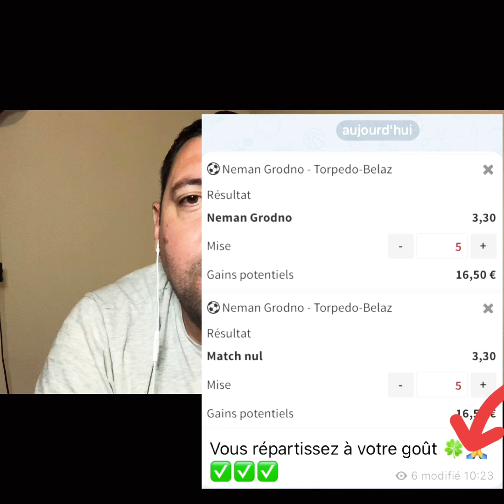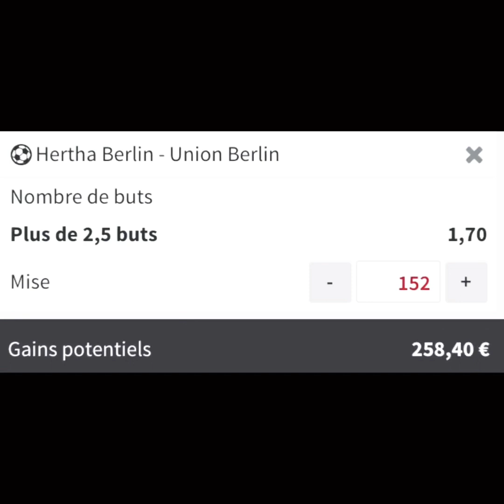PRONOSTIC FOOT 22/05 🔴 MONTANTE PALIER 2 🙏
Parrainage Unibet de Tonton ! bon bonus voici le code :

WUDM